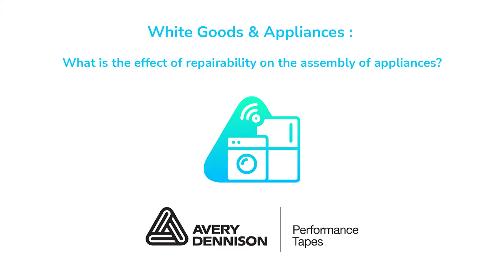Avery dennison, White Goods & Appliances: Effect of repairability on the assembly of appliances